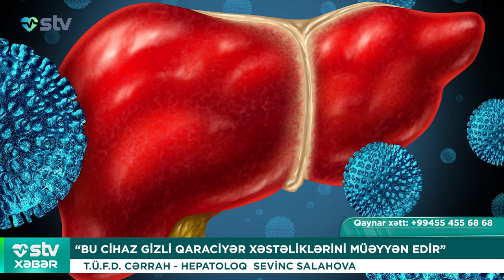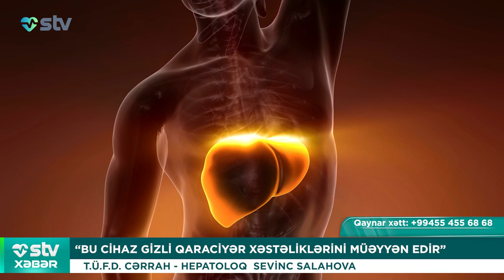“BU CİHAZ GİZLİ QARACİYƏR XƏSTƏLİKLƏRİNİ MÜƏYYƏN EDİR”